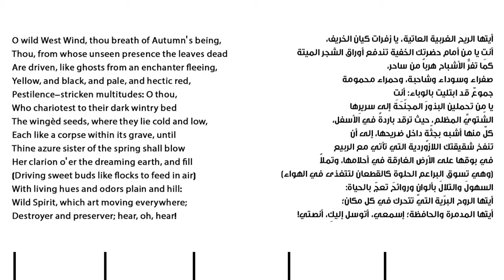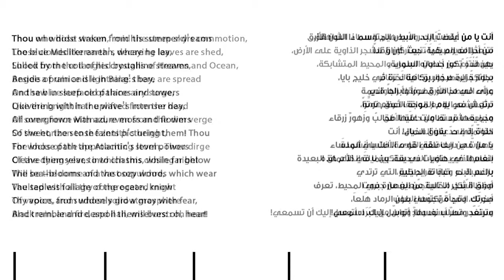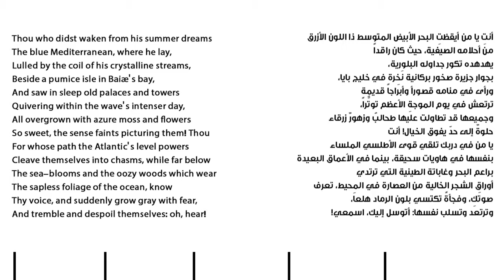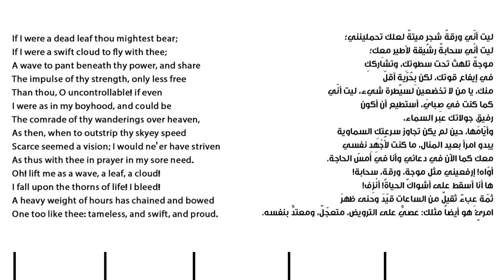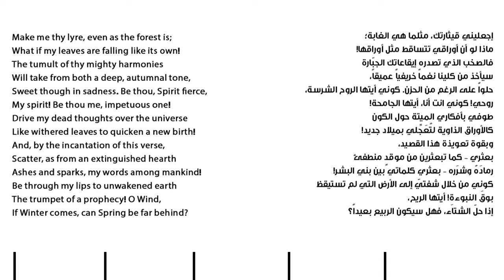ode to the west wind مترجمة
download the poem as PDF
click skip ad